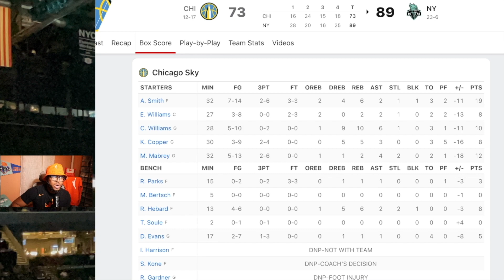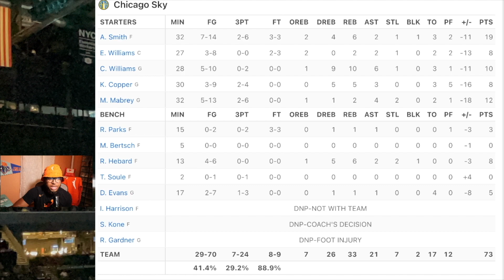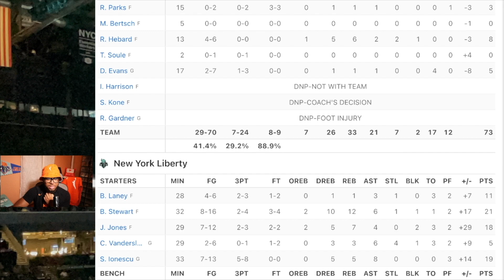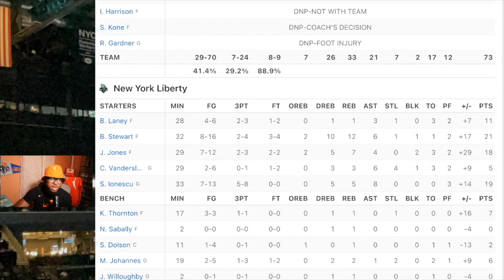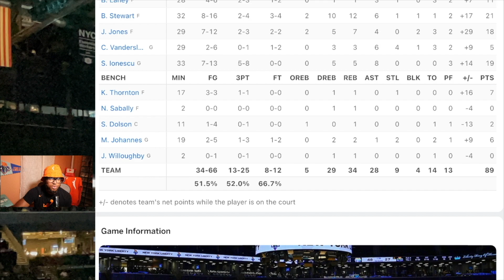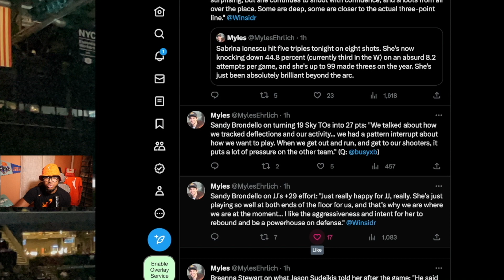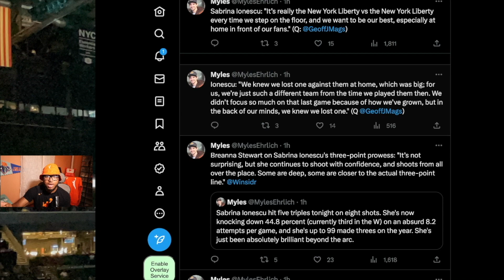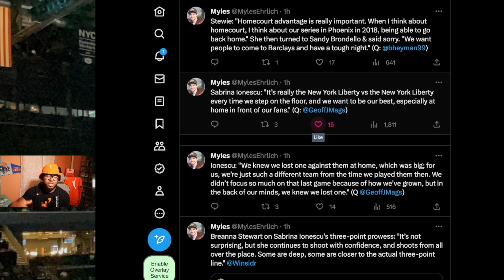Liberty Beat Sky for 5th Straight W (22-6) | Chicago Sky @ New York Liberty Recap | 08/11/2023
0:00 Intro
1:26 Game Recap
7:40 Box Score & Team Stats
14:15 Thoughts & Press Conference Quotes